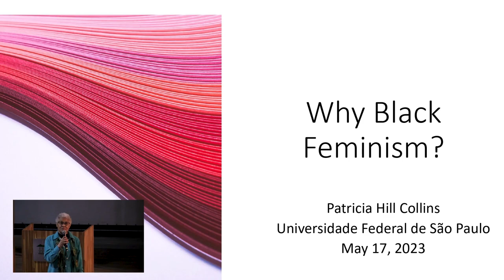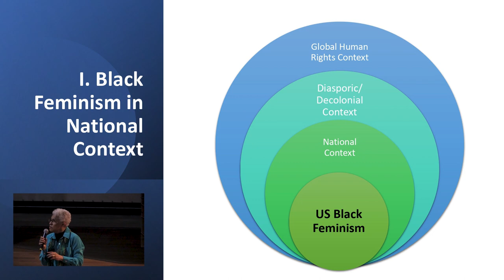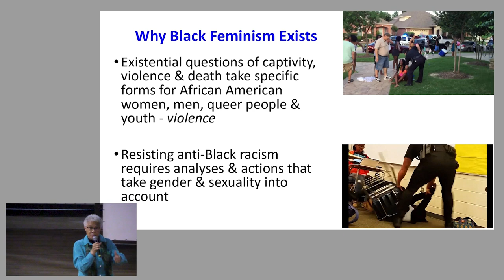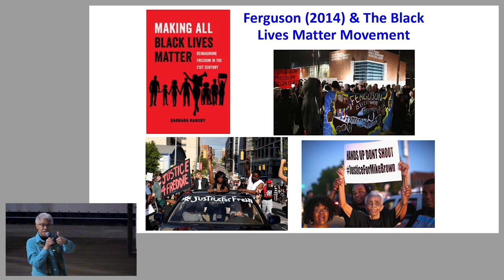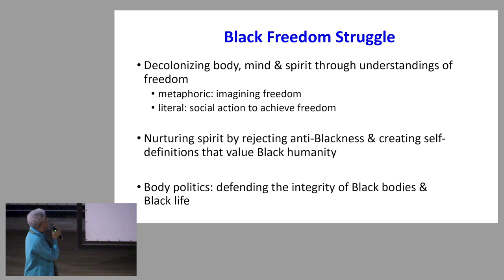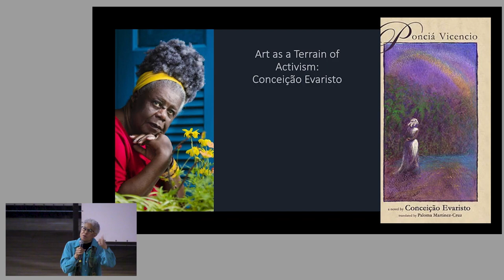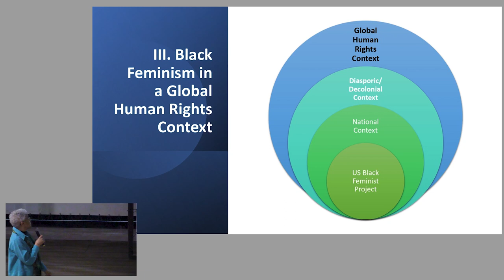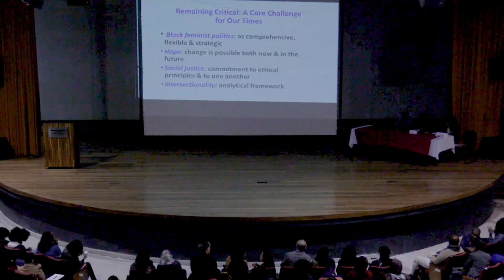Aula 01 - Por que feminismo negro?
A socióloga Patricia Hill Collins, referência central nos estudos contemporâneos sobre desigualdade e interseccionalidade, esteve na Unifesp em maio e junho de 2023, a convite do Programa de Pós-Graduação (PPG) em Ciências Sociais da Escola de Filosofia, Letras e Ciências Humanas (EFLCH/Unifesp).

Sua visita contou com a realização de quatro aulas públicas com o tema “Diferenças e assimetrias: olhares a partir das ciências sociais”, com o apoio da FES-Brasil, Fundação Tide Setúbal e Fullbright Brasil.